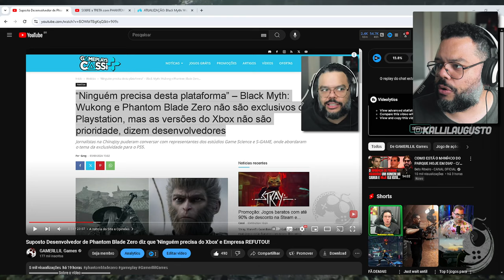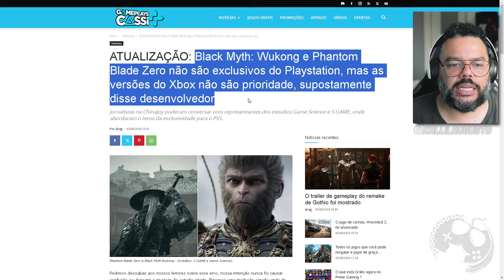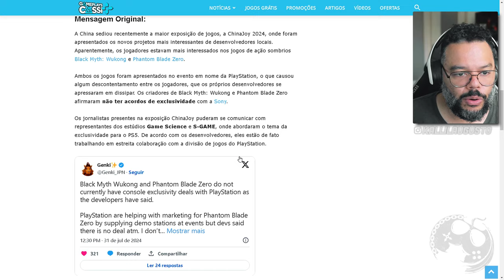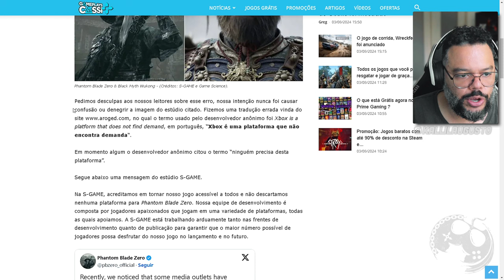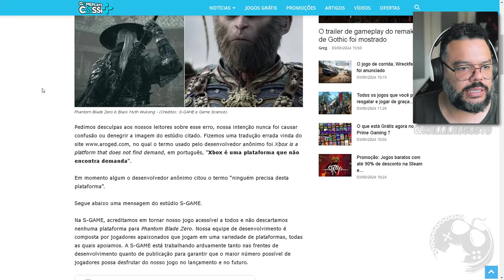CONCLUSÃO na TRETA de PHANTOM BLADE ZERO no XBOX! Site pediu DESCULPAS 'Foi um ERRO de Tradução' ???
No vídeo de hoje vamos falar sobre uma atualização da polêmica envolvendo Phantom Blade Zero. O Canal e Site Gameplay Cassi veio a público pedindo desculpas pelo erro que causou toda a polêmica ontem.
Acho que como trouxemos a noticia inicial, seria justo agora explicar a conclusão pra que não fique dúvida alguma.

Me Contate

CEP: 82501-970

Kallil Augusto

Hashtags